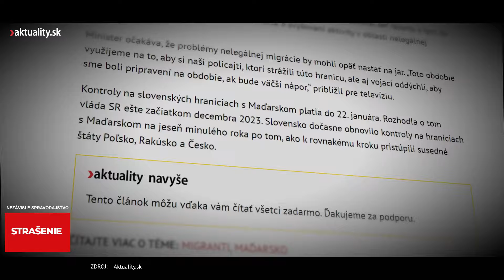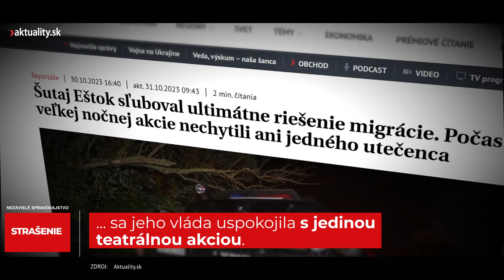Ako Robert Fico „vybabral“ s migrantmi. Respektíve s obyvateľmi Slovenska | Aktuality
📣 Voliči tolerujú Smeru rôzne rozpory.
Čo vyhlasoval, čo reálne Robert Fico urobil a aj to, čo sa napokon stalo s migráciou, sa dozviete vo videu.

Kto z kajúcnikov trvá aj po nástupe Roberta Fica k moci na pôvodnej výpovedi a kto otočil?
Čo majú spoločné aktéri najzávažnejších káuz a hrubokrkí mafiáni z divokých deväťdesiatok?
Kto stojí za kvartetom hráčov profitujúcich na slovenskom zdravotníctve?
Prečo posledné vlády nedokázali zastaviť rozbujnenosť štátu a čo čaká našu ekonomiku?